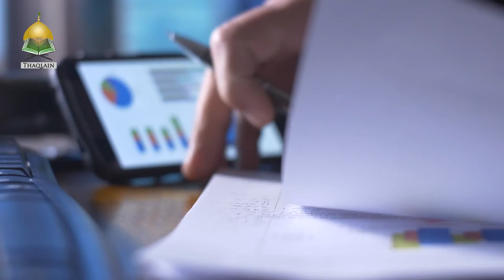How To Ensure Your Khums Is Used Legitimately - Sayed Mohammed Baqer Qazwini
As Shias, we pay Khums every year but many of us have questions regarding where our Khums is going and how it is being used.
Speaker: Sayed Mohammed Baqer Qazwini - -